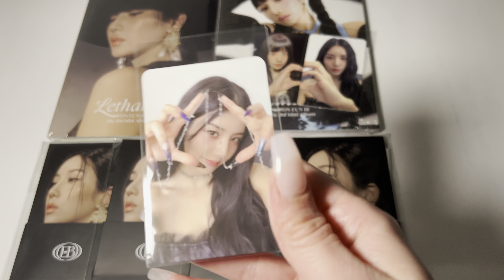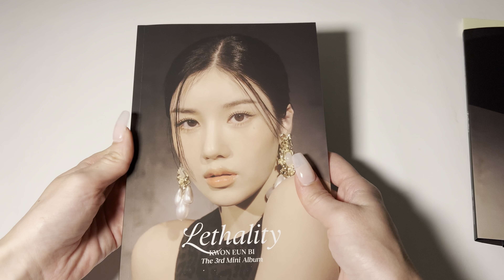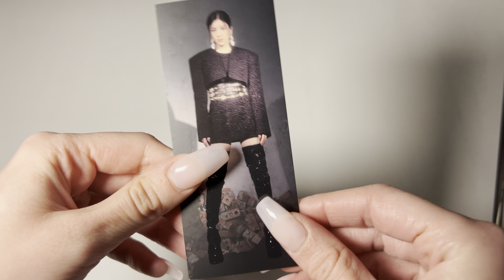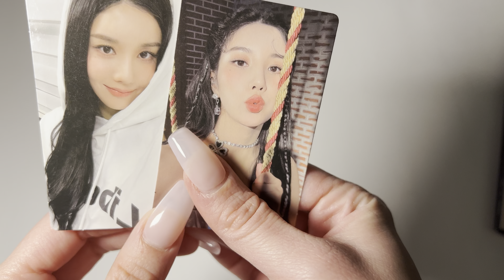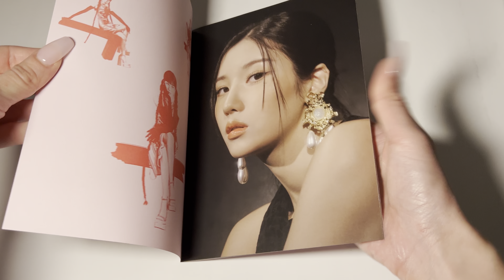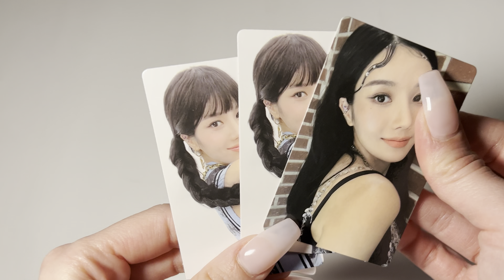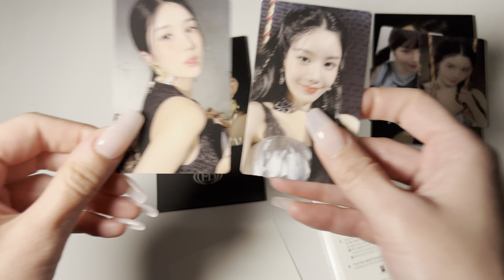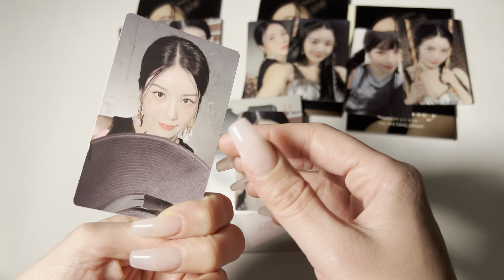UNBOXING EUNBI 3rd Mini Album Lethality (all versions & 4 POCA versions) + ktown4u POBs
upcoming unboxings:

LE SSERAFIM - ANTIFRAGILE (photobook versions)

Will do a kpop album giveaway if I reach 1k followers